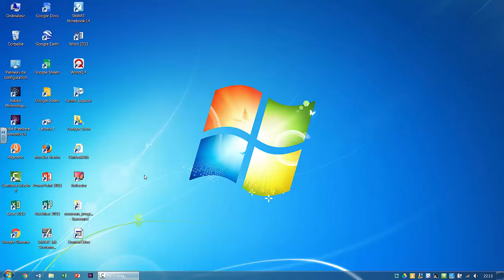Comment ajuster le volume sonore de son ordinateur portable à l'aide des raccourcis clavier?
Dans cette capsule vidéo, vous apprendrez à utiliser les raccourcis clavierpour ajuster le volume sonore de votre ordinateur portable.